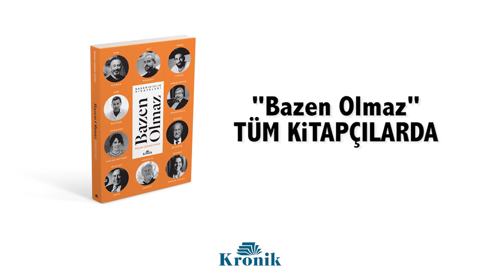Bazen Olmaz [Hanzade Doğan Boyner]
BAZEN OLMAZ
Başarısızlık Hikâyeleri
ÖZLEM GÜRSES

Herkesin “çok” olmakla, güçlü olmakla, muktedir olmakla, hep kazanmakla övündüğü bir dünya oldu burası...
Tuhaf bir biçimde herkesin gün geçtikçe yalnızlaştığı, mutsuzlaştığı bir dünya…
İşte böyle bir dünyada biz size “başarısızlıktan” söz etmek istedik.
İçimizdeki yetersizlik duygusundan, hata yapma korkusundan, çok isteyip de becerememekten, yanlış kararlarımızın ödettiği bedellerden ve kendimizle yüzleşmenin nasıl zor olduğundan...
Başarısızlık aslında büyük bir özgürlük, vazgeçmek büyük bir cesaret, bunları anlatmak istedik.
Hikâyelerine aracı olduğumuz çok değerli isimler, bazen kahkahalarla, bazen gözyaşlarıyla en kişisel anılarını paylaştılar.
Çoğu “İlk kez anlatıyorum bunu” diyerek başladı söze; öylesine saklı köşelerden çıktı geldi hatıralar, duygular.
Cem Yılmaz, Muhtar Kent, Ali Sabancı, Zeynep Bodur Okyay, Cem Boyner, Arda Turan, Hüsnü Özyeğin, Hanzade Doğan Boyner, Abdülkadir Konukoğlu ve Mustafa Denizli’nin içtenlikle anlattıkları hikâyelerinde kendi izinizi süreceksiniz.
Sonrası size kalmış...

İster hayallerinize rağmen “başarı”nın ışıklı neonlarının arkasına saklanın, ister kendiniz olma cesaretini göstererek denemeye devam edin...

"Hayat ahkâm kesmek için çok kısa..."
Cem Yılmaz

"Hayatta en önemli şeylerden biri psikolojik gelir..."
Muhtar Kent

"Hayat benim için kolay dersen başarısızlık garanti..."
Ali Sabancı

"Hiçbir şey insanın evladından daha değerli değil."
Zeynep Bodur Okyay

"Başarı da başarısızlık da uçan bir kuş gibi..."
Cem Boyner

"Hayat senin gibi olmayanlarla da güzel..."
Arda Turan

"Başarısızlıktan öğrenilecek şeyler, başarıdan öğrenileceklerden fazla..."
Hüsnü Özyeğin

"Önemli olan, içinde o gücü hep hissetmen..."
Hanzade Doğan Boyner

"Ben bu işi başarırım, diyorsun. Başaramadığın zaman da batıyorsun!"
Abdülkadir Konukoğlu

"Yaşamak cesurların hakkı..."
Mustafa Denizli